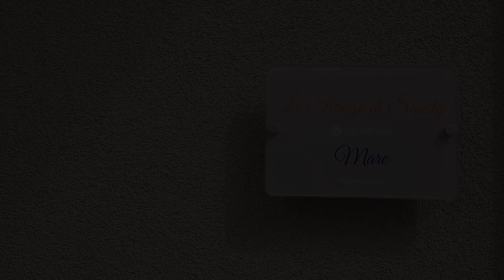le stanze di Sandy, Gallipoli, Italy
About Property:
Situated in Gallipoli in the Apulia region, with Lido San Giovanni Beach and Spiaggia della Purita nearby, le stanze di Sandy features accommodation with free private parking.
Every unit has a private bathroom and bidet, air conditioning, a flat-screen TV and a fridge.
An Italian breakfast is available each morning at the bed and breakfast.
Popular points of interest near le stanze di Sandy include Gallipoli Train Station, Castello di Gallipoli and Sant'Agata Cathedral. The nearest airport i...
Property Type: Hotel
Address: Via Galatina angolo via Nardò, 73014 Gallipoli, Italy
Searching For
1. le stanze di Sandy - Gallipoli - Italy
2. le stanze di Sandy - Gallipoli - Italy Address
3. le stanze di Sandy - Gallipoli - Italy Rooms
4. le stanze di Sandy - Gallipoli - Italy Amenities
5. le stanze di Sandy - Gallipoli - Italy Offers and Deals
Audio Credit:
Track Title: Reasons To Hope
Artist: Reed Mathis